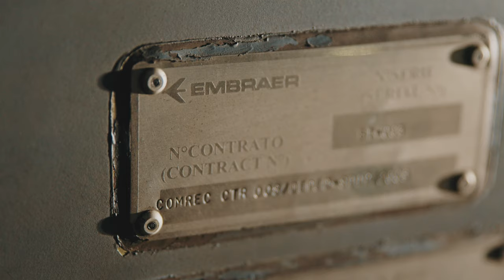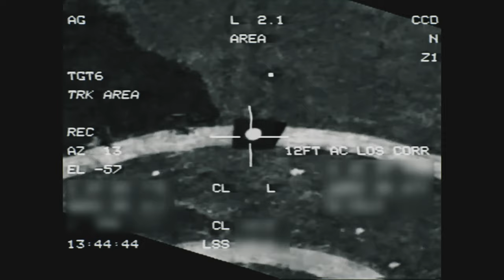Bullseye! - O Programa AMX | Trailer oficial!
Em 2024, a nova websérie da Hunter Press vai contar a história do avião que redefiniu conceitos e trouxe uma nova perspectiva operacional para a FAB. As operações, os esquadrões, o programa industrial e o legado do programa AMX.

Bullseye!  - O Programa AMX

Patrocínio Platinum: Dakila
Patrocínio Gold: AEL Sistemas - Goodyear
Apoio: Força Aérea Brasileira